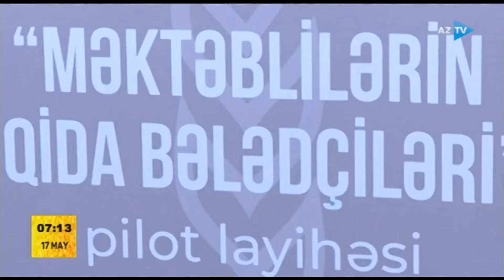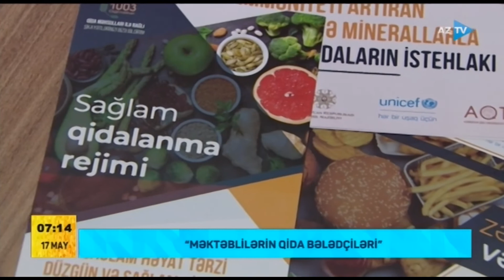"Məktəblilərin qida bələdçisi" layihəsi (17.05.2022)